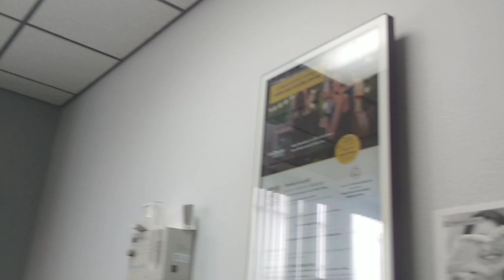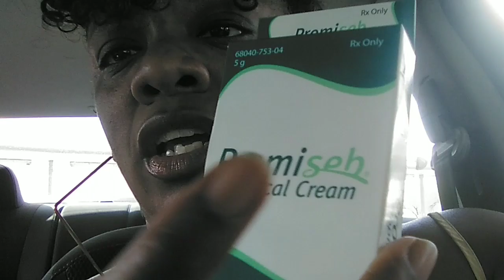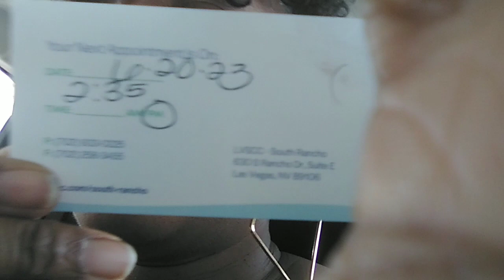vlog/ DERMATOLOGIst appointment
in this log we go to Las Vegas skin an cancer center to treat my dermatitis
if you like this vlog give it a thumbs up like comment share and subscribe follow me on my social media at keshawn vorice robinson on Facebook and tik tok and sleeplessinlvnv on Instagram